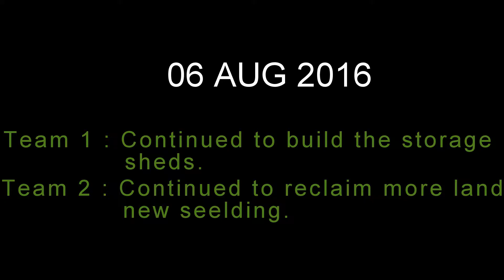DIY Aquaponics Green House Project Aug 06, 2016